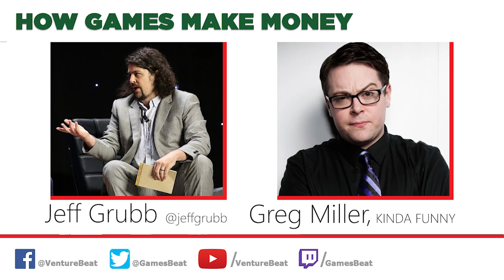Greg Miller On Building A Business By Talking About Games | How Games Make Money